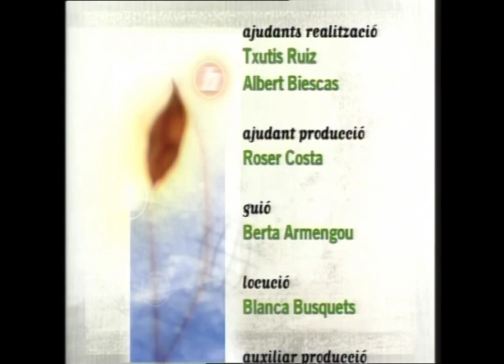Maria Laffitte "El Bosc màgic"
EL Bosc Màgic
Lletra: Maria Laffitte
Guitarra: Lautaro Rosas
Vídeo: Hidrògen (TV3)
CD: Canciones Tradicionales de Catalunya (Sonifolk S.A) 2001